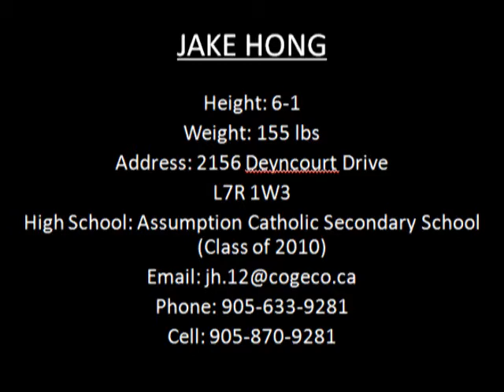Jake Hong highlight film